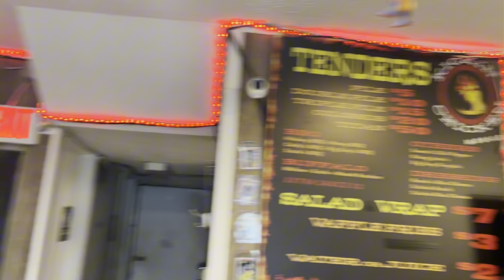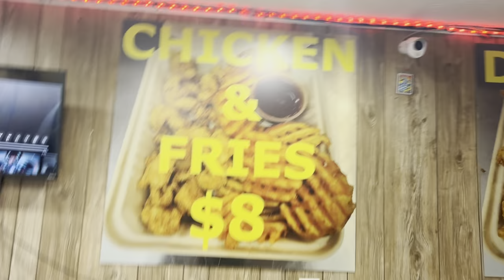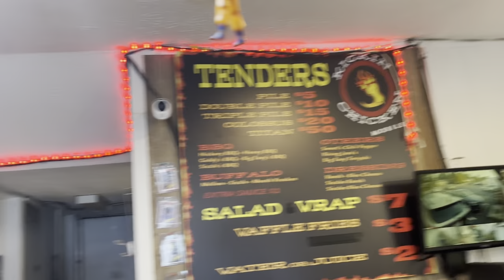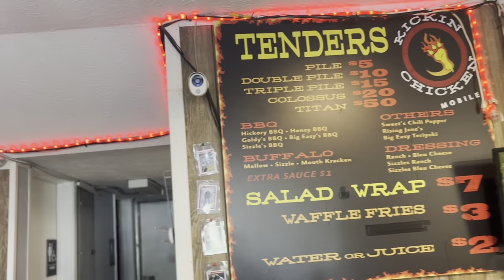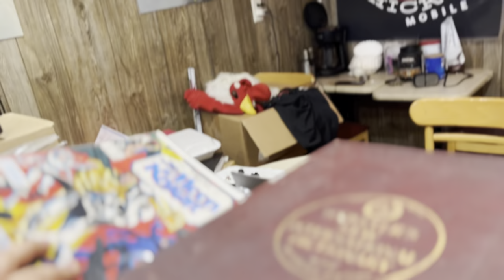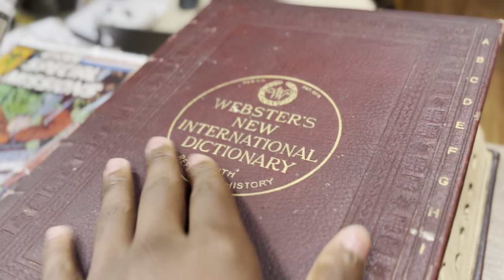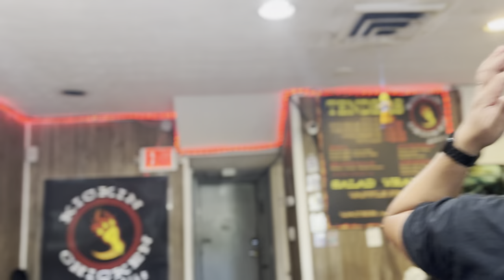We founded the new and improved raising canes !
Kickin chicken mobile my new go to chicken tender spot shout out to my boy Michael did his thing

“ Growth takes time , people who do not grow never gave themselves time . “-Omar